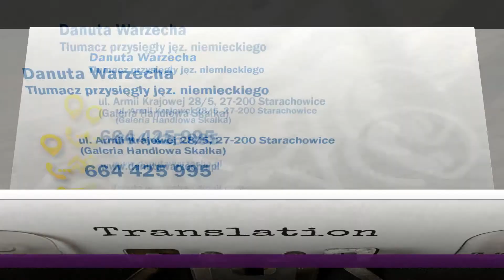Tłumaczenie po niemiecku tłumaczenia dokumentów Starachowice Danuta Warzecha Tłumacz przysięgły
Biuro Tłumacz przysięgły języka niemieckiego ma swoją siedzibę w Starachowicach, na terenie województwa świętokrzyskiego. Na rynku jesteśmy obecni od 1992 roku. Właścicielką jest Danuta Warzecha.

Oferta biura obejmuje tłumaczenia przysięgłe głównie z języka niemieckiego. Zajmujemy się także tłumaczeniami takich języków jak: angielski, rosyjski, hiszpański, francuski czy włoski.

Podejmujemy się tłumaczeń specjalistycznych, w tym: tłumaczeń sądowych, tłumaczeń dokumentów, korespondencji handlowej i tłumaczeń technicznych.

Tłumaczymy również: akty USC, akty notarialne oraz dokumenty podatkowe. Prowadzimy też tłumaczenie ustne.